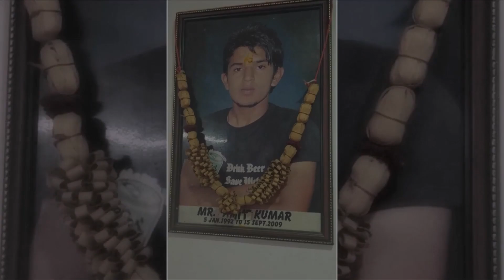Roadies Memorable Auditions | Priya Narrates Her Brother's Emotional Story!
Priya narrates her brother's emotional story!

Roadies is reality show for the youth which deals with adventure, drama, and travel. The Roadies have to survive on a fixed budget given to them as they travel to complete the tasks. The show was designed by Raghu Ram and Rajiv Laxman. Here are some of the most memorable auditions from the show